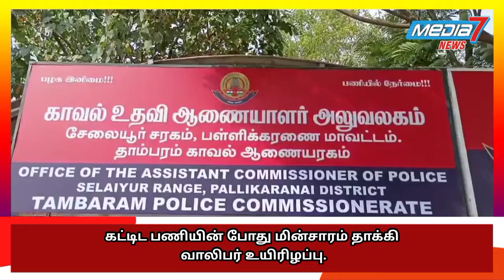கட்டிட பணியின் போது மின்சாரம் தாக்கி வாலிபர் உயிரிழப்பு...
தாம்பரம் அருகே கட்டிட பணியின் போது வாலிபர் மின்சாரம் தாக்கி பரிதாபமாக உயிரிழந்த சம்பவம் பெரும் சோகத்தை ஏற்படுத்தியுள்ளது*

கடலூர் மாவட்டத்தை சேர்ந்தவர்கள் பாண்டியன் (22) மற்றும் அவரது நண்பர்  சந்துரு (24) இருவரும் கடந்த 15ந்து நாட்களாக தாம்பரத்தை அடுத்த பதுவஞ்சேரி கரிகாலன் தெருவில் உள்ள  வீடு ஒன்றில் கட்டிட பணி நடைபெற்று வரும் நிலையில் பில்லர் அமைப்பதற்காக பள்ளத்தை இரும்பு கடப்பாறையால் தோண்டிய போது பூமிக்கு அடியில் செல்லும் மின்சார கேபிளில் உரசியதில் மின்சாரம் தாக்கியது.

அலறல் சத்தம் கேட்டு வந்த அவரது நண்பர் சந்துரு காப்பாற்ற முயன்றபோது அவர் மீதும் மின்சாரம் பாய்ந்ததில் இருவரும் தூக்கிவீசப்பட்டனர்.

இதில் பாண்டியன் சம்பவ இடத்திலேயே உயிரிழந்தார் சிறிய காயங்களுடன் சந்துரு அதிர்ஷ்டவசமாக உயிர்தப்பினார்.

உடனடியாக மின்சாரம் வாரியத்திற்க்கு தகவல் தெரிவித்தை அடுத்து மின்சாரம் துண்டிக்கபட்டது

அக்கம்பக்கத்தினர் அளித்த தகவலின் பேரில் சம்பவ இடத்திற்க்கு வந்த சேலையூர் போலிசார் உடலை கைப்பற்றி பிரேத பரிசோதனைக்காக குரோம்பேட்டை அரசு மருத்துவமனைக்கு அனுப்பி வைத்து  விசாரனை செய்து வருகின்றனர்.